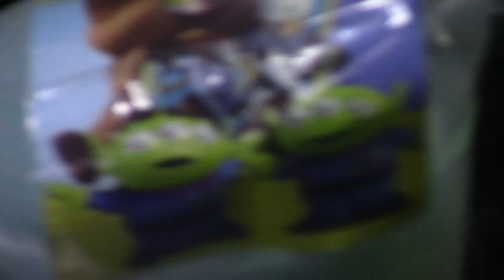San Juan Atenco 2017